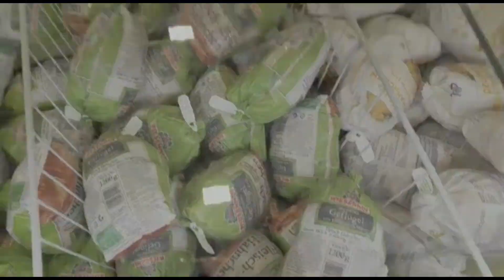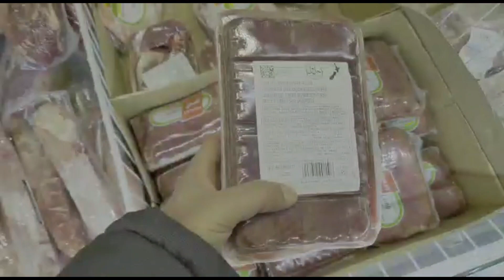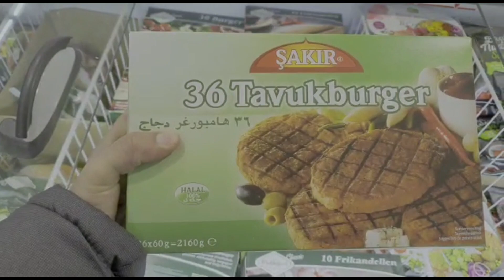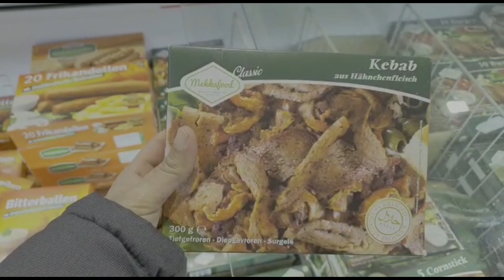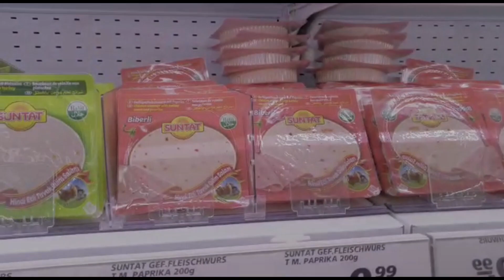الاكل الحلال في السوبر ماركتات الالمانية 😋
شباب وين دعمكم لي

Comments 😎